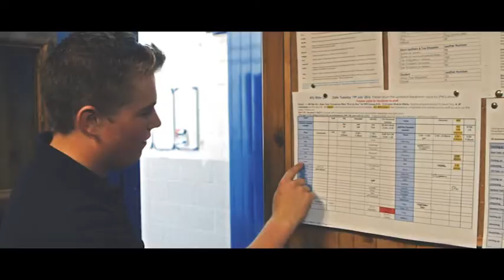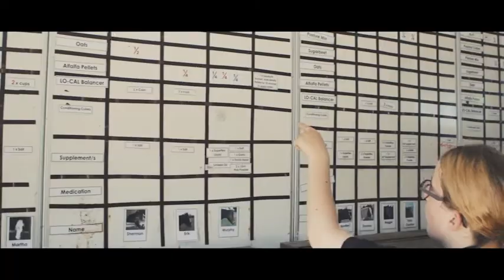Fortune Centre of Riding Therapy - Information Video 2017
The Fortune Centre of Riding Therapy is an Independent Specialist Provider of Equine Facilitated Education for young people with learning disabilities and difficulties aged 16 to 25. The FCRT is based in the New Forest in Hampshire.